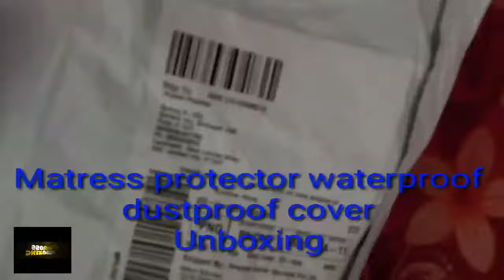Story@Home 🛏️Waterproof and💁Dustproof Cotton Queen Size Mattress Protector - Grey| PBross Unboxing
Story@Home Waterproof and Dustproof Cotton Queen Size Mattress Protector - Grey

Waterproof and dustproof cover for mattress which will protect the mattress of getting damaged and will increase the health of it.

I have ordered it from Amazon.com and it was one of the cheapest mattress cover for queen size mattress and Applied on Bindal ultra mattress.

🤏 Chicken Recipes: Delicious and Easy Chicken Recipes -
🤏 Healthy Cooking: Healthy Cooking And Baking Recipes For Weight Loss And A Better Life-
🤏 Simplified Cooking : Maa Ke Haath Ka Khana-
🤏 The Science and Art of Indian Cooking: Indian Cooking-

👥 Do you also want to try other related products @Amazon ?

1) Story@Home Mattress Protector-

2) Story@Home Pinsonic Quilting Cotton Hypoallergenic Waterproof and Dustproof Quilted Mattress Protector - 78 X 60 Inches, Queen Size, White-

3) La elite Baby's Matress Protector PVC Waterproof Polyester Double Plain Bedsheet 1 Pc Size 80 Inch x 72 Inch Color Brown-

4)Jaipurwala Matress Protection Cover King Size Waterproof Maroon-

1)Smooth Waterproof Mattress Protector Cover For Bed Solid White Wetting Breathable Hypoallergenic Protection Pad Cover Anti-mite-

2)MECEROCK New Printing Bed Mattress Cover Waterproof Mattress Protector Pad Fitted Sheet Separated Water Bed Linens with Elastic-

Some other videos you can check:
Mattress Protector: Best Mattress Protector 2019 (Buying Guide)
Best 4 Waterproof Mattress Protectors & Covers - Review & Features [Hindi] 2019
Best Mattress Protectors 2019!
How to Protect Mattress from Stains | Mattress Protector Review
Mattress Protector
Mattress protector (Snoopy) - Unboxing in Hindi
Mattress protector online shopping and true review | amazon shopping
Smart bed protectors | Waterproof mattress protector | Bed Protector for baby
Top 8 Waterproof Mattress Protectors in India at Lowest Price Online 2019
Wakefit pillow and mattress protector
8 Best Waterproof Mattress Protectors in India with Price
Unboxing Trance Home Linen Waterproof & Dustproof Mattress Protector King Size Customized
Homeshop18.com - Double Bed Waterproof Mattress Protector By Rebeka
unboxing of Waterproof bed mattress protector of trance from Amazon
Protect-A-Bed CK Waterproof Cotton Terry Mattress Protector with Alberti Popaj
How to use Drysheet/ Urine sheet/ Mattress protector ? "Baby Buy" Dry Sheet for Baby
Wakefit Mattress Protector Review
Full Review Of Waterproof Mattress Protector | 2019
Premium Waterproof Mattress Protectors
Trance Mattress protector unboxing and review|Amazon
Trance Mattress protector unboxing review.
Searches related to mattress protector
mattress protector price

mattress covers with zippers

bear mattress protector

mattress protector ikea

amazon mattress protector

cotton mattress protector

bamboo mattress protector

cloth fusion mattress

mattress protector review india

Mattress Protector || Homeshop 18 || 100 % Waterproof
Coloured Mattress Protector
The Best Mattress Protectors - What You Should Know Before Buying
SafeRest Waterproof Mattress Protector Recipe for Disaster
About this item
Features & details
Color: Grey, Size Name: Queen
Material: Cotton
Package Contents: 1 Mattress Protector
Size: 78 inch x 60 inch or 198 cm x 152 cm
Product information
Color  Grey
Package Dimensions  35 x 27.6 x 11 cm
Shipping Weight  771 Grams
Item Model Number  MPR1222
Item Part Number  MPR1222
Primary material  Cotton
Upholstery material  cotton
Capacity  Queen
Number of Pieces  1
What is in the box?  1 Mattress Protector
Item Shape  Rectangular

Additional Information
ASIN: B06XT3GGGX
Best Sellers Rank: 98532
Date First Available: 22 Mar 2017

Team PBross